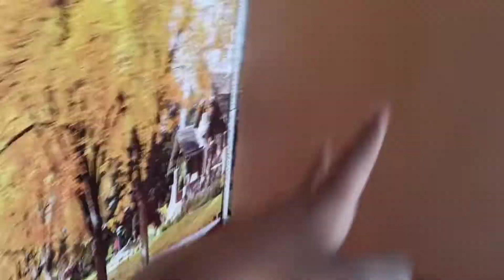باہر کیouting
Uma.haniya. 09